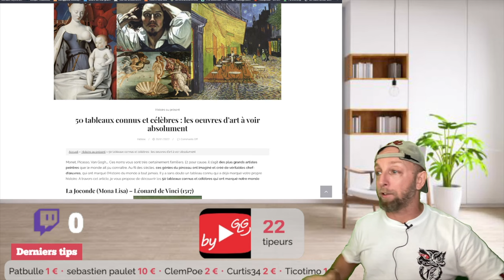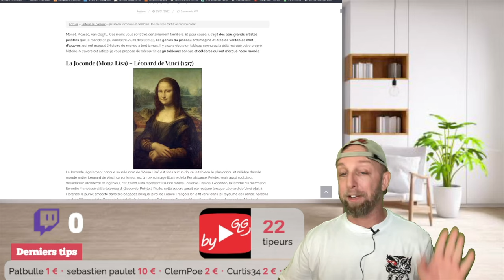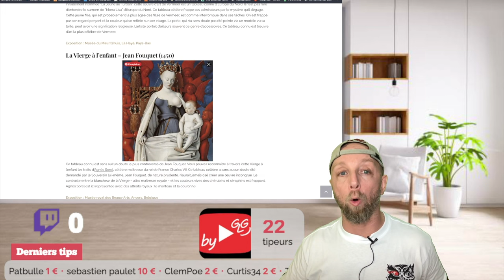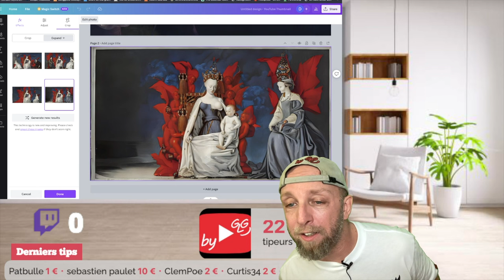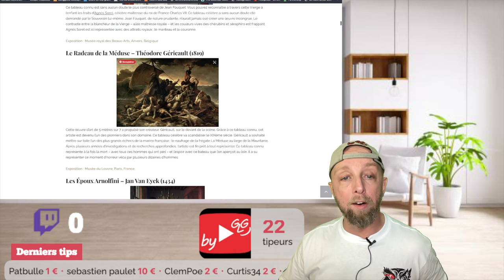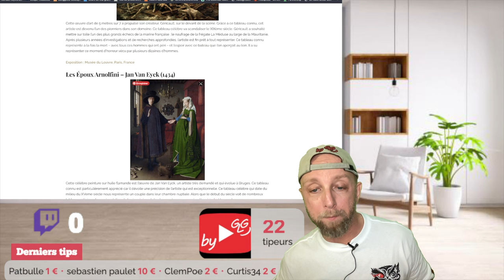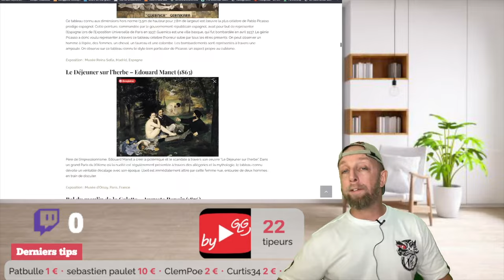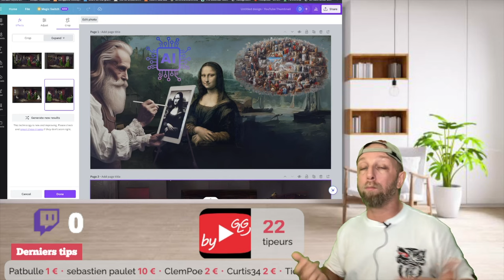Ces chefs-d'œuvre ont été HACKÉS par une IA, et le résultat est INCROYABLE! Part 1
Vous ne pourrez Jamais imaginer ce qui pourrait se cacher hors du cadre de La Joconde ou d'autres chefs-d'œuvre?
L'IA prend le défi de compléter ces toiles emblématiques. Découvrez un monde artistique réimaginé!

By GLG